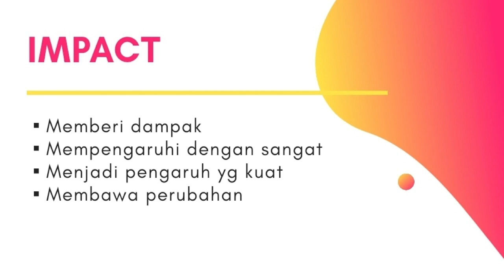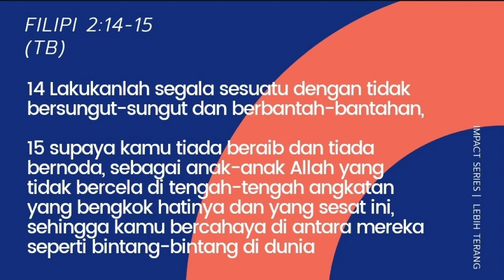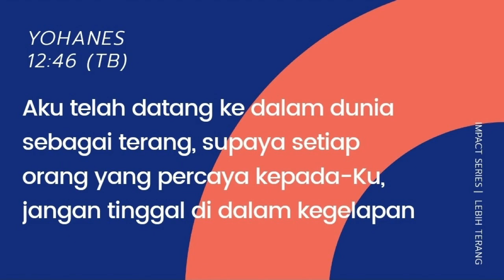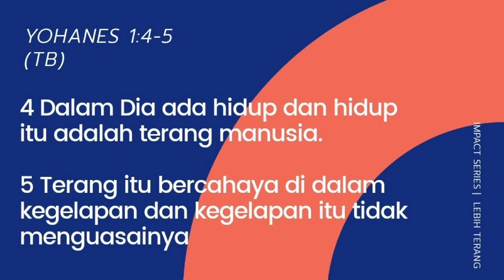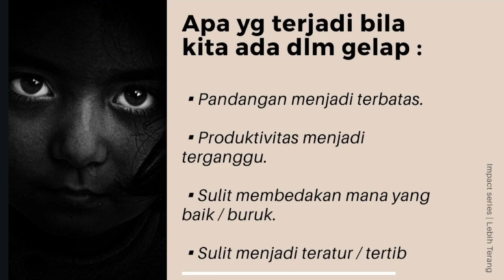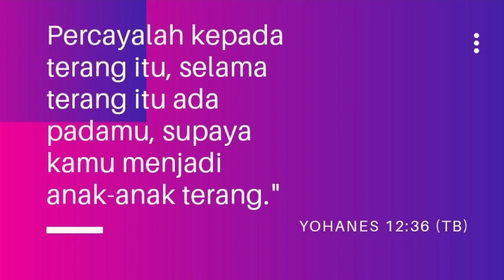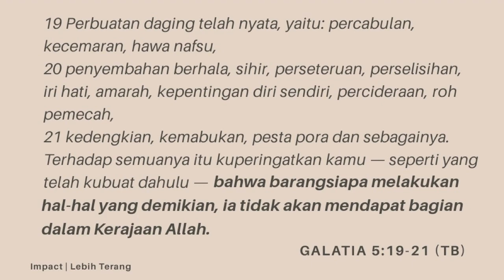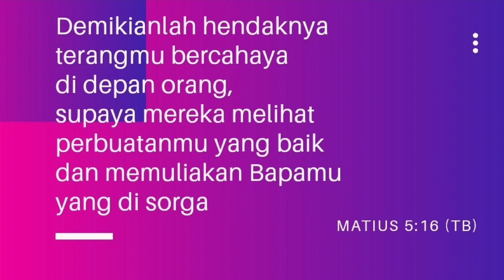LEBIH TERANG - Ps. Filipus Eddy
Sunday Service, 5 January 2020 - BMC Sumurwelut